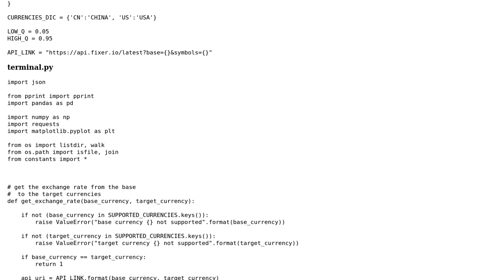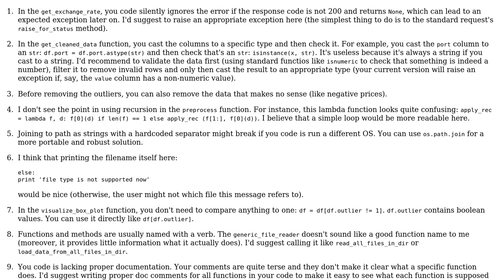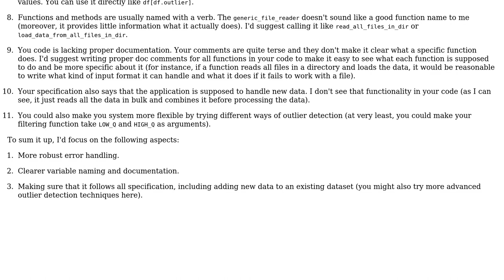Code Review: Terminal handling charges for different countries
With thanks & praise to God, and with thanks to the many people who have made this project possible! | Content (except music & images) licensed under CC BY-SA | Music | Images & others | With thanks to user Mast user kraskevich user Arefe and the Stack Exchange Network Trademarks are property of their respective owners. You are responsible for your own actions.